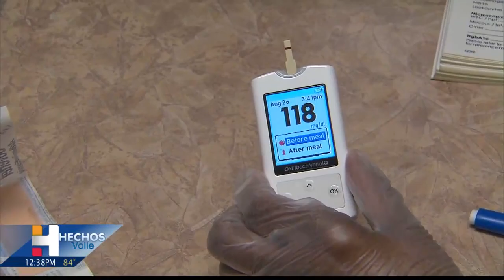La Entrevista: Evento para prevenir la diabetes